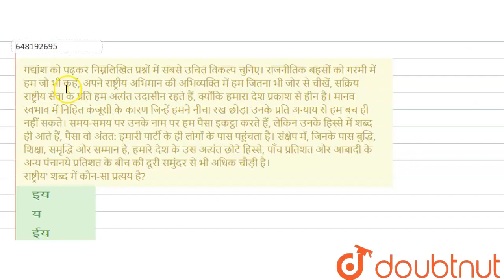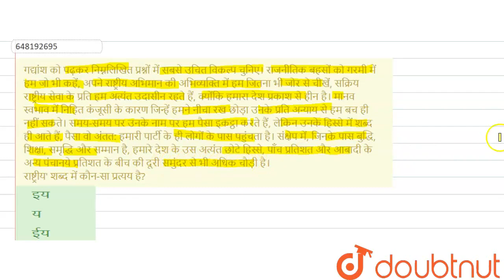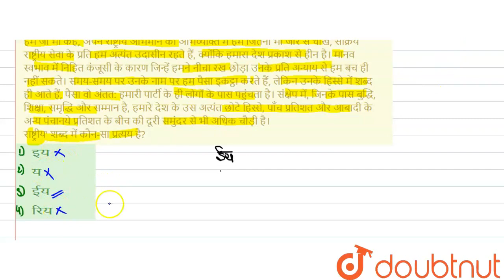गद्यांश को पढ़कर निम्नलिखित प्रश्नों में सबसे उचित विकल्प चुनिए। राजनीतिक बहसों को गरमी में हम ज...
गद्यांश को पढ़कर निम्नलिखित प्रश्नों में सबसे उचित विकल्प चुनिए। राजनीतिक बहसों को गरमी में हम जो भी कहें, अपने राष्ट्रीय अभिमान की अभिव्यक्ति में हम जितना भी जोर से चीखें, सक्रिय राष्ट्रीय सेवा के प्रति हम अत्यंत उदासीन रहते हैं, क्योंकि हमारा देश प्रकाश से हीन है। मानव स्वभाव में निहित कंजूसी के कारण जिन्हें हमने नीचारख छोड़ा उनके प्रति अन्याय से हम बच ही नहीं सकते। समय-समय पर उनके नाम पर हम पैसा इकट्ठा करते हैं, लेकिन उनके हिस्से में शब्द ही आते हैं, पैसा वो अंतत: हमारी पार्टी के ही लोगों के पास पहुंचता है। संक्षेप में, जिनके पास बुद्धि, शिक्षा, समृद्धि और सम्मान है, हमारे देश के उस अत्यंत छोटे हिस्से, पाँच प्रतिशत और आबादी के अन्य पंचानये प्रतिशत के बीच की दूरी समुंदर से भी अधिक चौड़ी है।राष्ट्रीय\' शब्द में कौन-सा प्रत्यय है?
Class: 14
Subject: HINDI
Chapter: जुलाई 2013 पेपर I
Board:CTET

👉 Have Any Query? Ask Us.